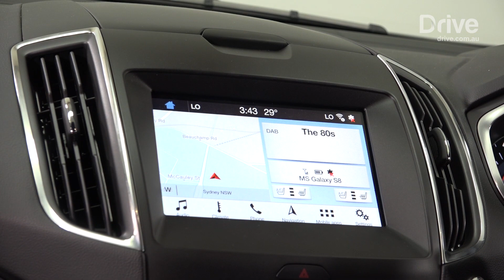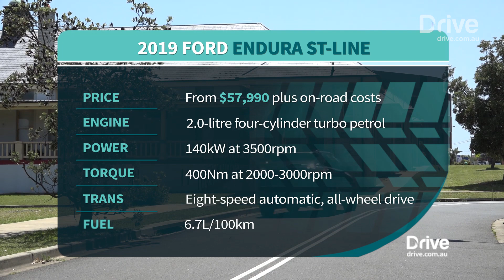Ford Endura ST-Line 2019 First Drive Review | Drive.com.au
The new 2019 Ford Endura (Ford Edge in the USA) epitomises the new era for Ford in Australia. So in this review we will go through the new Ford Endura ST-Line and see how it compares to rivals in comfort, space, safety, performance and driving.

Drive is Australia's most authoritative source of information for consumers researching to buy a new car.

With a dedicated team of experts, Drive is committed to providing independent informative car reviews and comparisons of the newest vehicles in Australian showrooms.